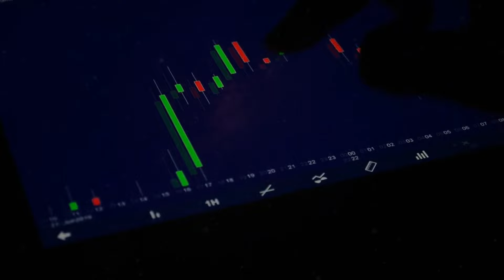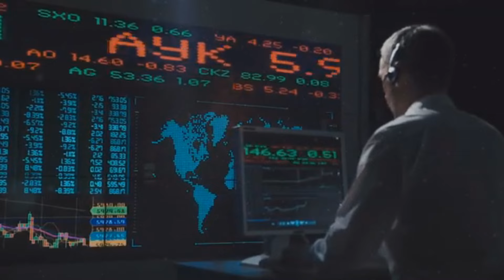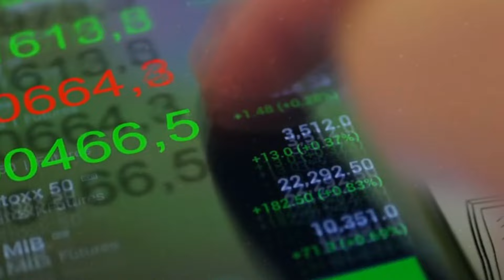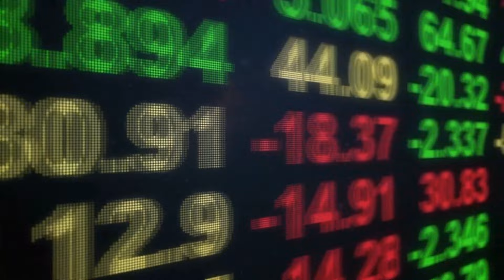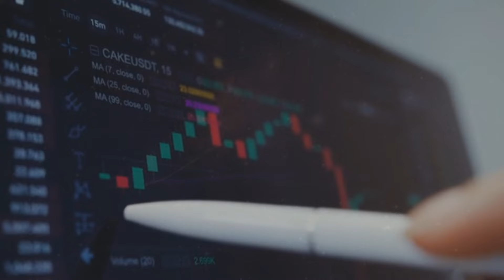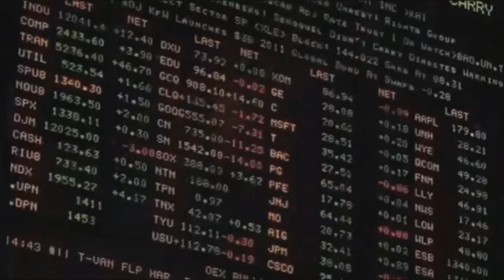A BOLSA está BARATA nos 135 MIL PONTOS? O que GUILHERME AFFFONSO vem COMPRANDO?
Neste vídeo trago uma análise de um trecho onde GUILHERME AFFONSO deu uma entrevista ao AGF e relatou o que ele pensa a respeito da precificação dos ativos da bolsa no momento atual!